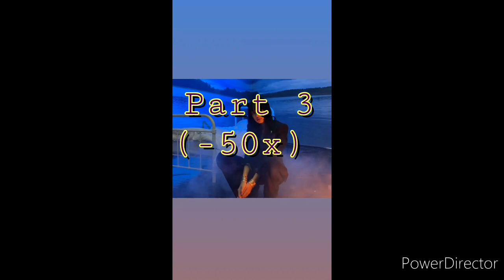BLACKPINK LISA (블랙핑크 리사) - Good thing dance tutorial mirrored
BTS - ON break dance tomorrow